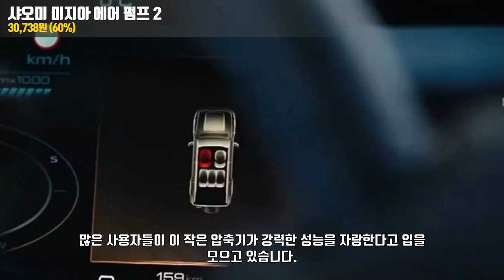알리익스프레스 가을페스타 추천템 만개이상 팔린 인기 제품 TOP3 샤오미 에어펌프, 맥세이프 케이스, 휴대용 텀블러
00:00 알리 가을페스타 만개이상 팔린 추천템 베스트3

00:06 Bingba 자동차 대용량 휴대용 텀블러 핸들 컵, 스테인레스 스틸 절연 컵, 커피 절연 컵, 40oz, 1 개

00:39 샤오미 미지아 에어 펌프 2 25% 속도 부스트 미니 휴대용 전기 공기 압축기, 보물 150PSI, C 타입 LED 멀티툴 팽창기, 샤오미

01:14 애플 맥세이프 액체 실리콘 마그네틱 케이스, 아이폰 15 프로 맥스 플러스 케이스, 무선 충전 낙하 보호 커버, 정품

이번 영상에서는 **알리익스프레스 가을페스타**에서 만개 이상 팔린 **베스트셀러 3가지**를 소개합니다! **Bingba 자동차 대용량 휴대용 텀블러**는 40oz 용량에 스테인레스 스틸로 제작되어 보온 및 보냉에 뛰어난 절연 컵입니다. **샤오미 미지아 에어 펌프 2**는 25% 속도 부스트 기능과 150PSI의 강력한 압축기로, 미니 휴대용 디자인으로 언제 어디서나 간편하게 사용할 수 있습니다. **애플 맥세이프 액체 실리콘 마그네틱 케이스**는 아이폰 15 프로 맥스 플러스용으로, 무선 충전과 낙하 보호를 위한 정품 케이스입니다. 이번 가을페스타에서 이 인기 제품들을 놓치지 마세요!